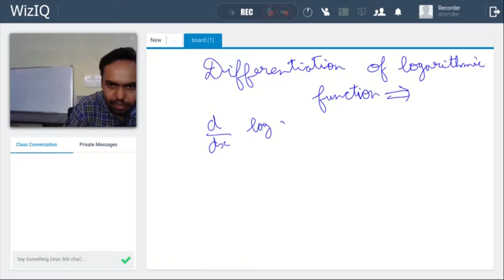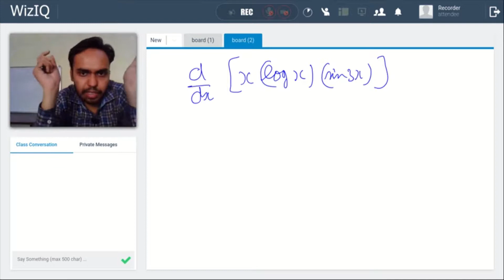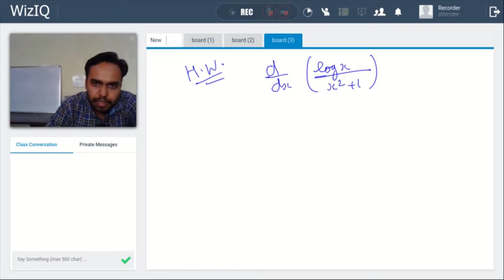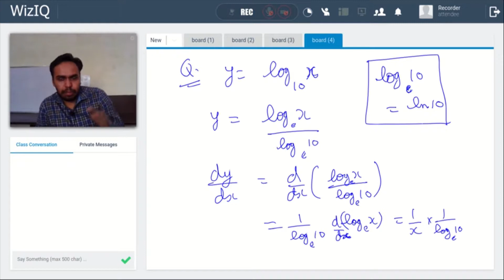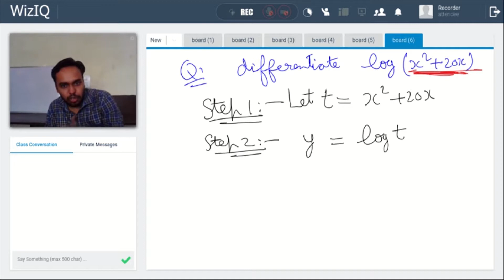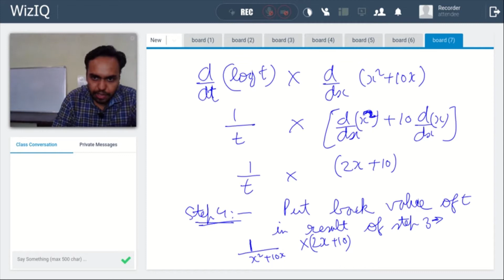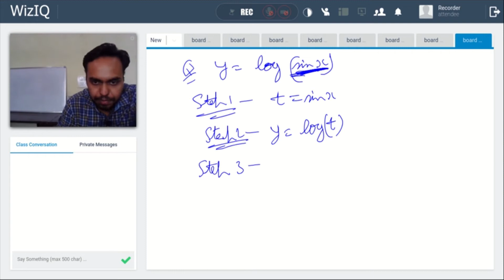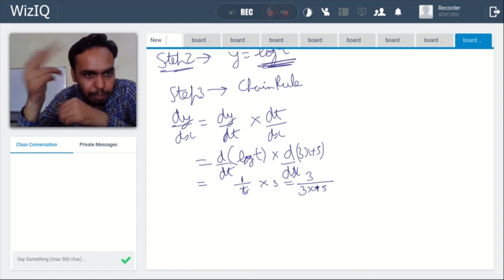6. Differentiation by ISRO Scientist Basic Mathematical Tool- Learn A to Z of CALCULUS Physics 6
This video covers several illustrations for differentiation of logarithmic functions including addition rule, subtraction rule product rule, quotient rule and chain rule.
This will be highly useful for Std. 11 students in their journey of Physics specially for NEET aspirants. It can also be used by students in Std. 12 for mathematics and can serve as very good study material for IIT_Foundation courses.